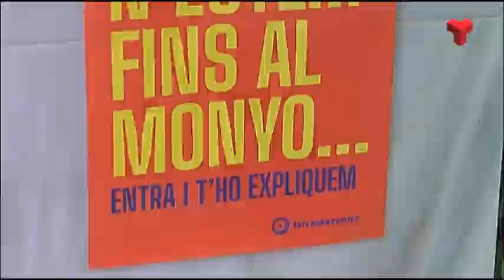Primeres mesures en seguretat, neteja i mobilitat en resposta a les queixes dels comerciants